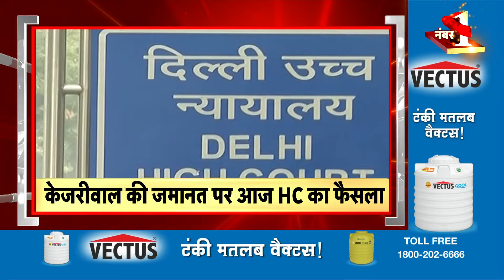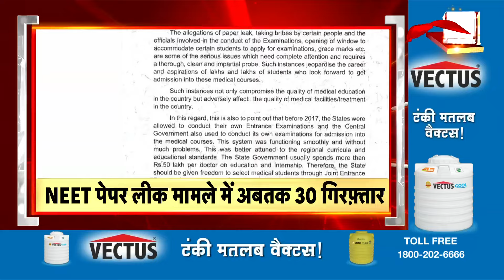Badi Khabar | Parliament Session Updates | NEET Paper Leak 2024 | CM Kejriwal |Top Headlines